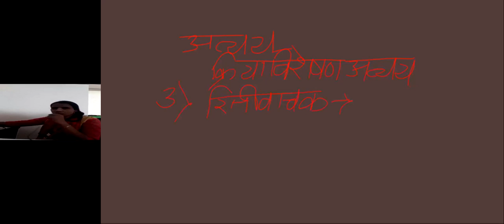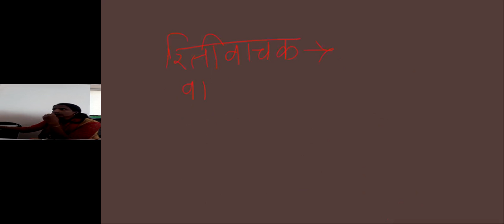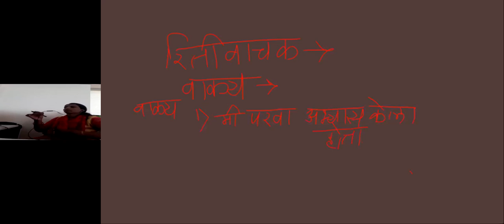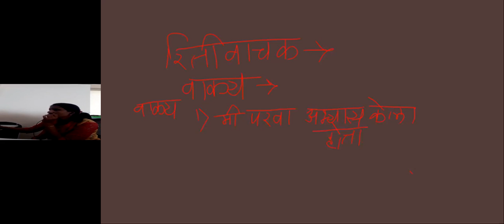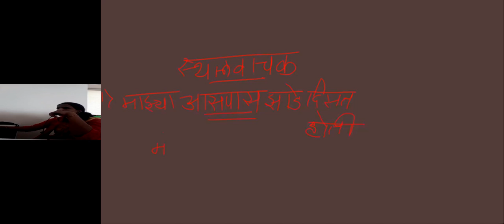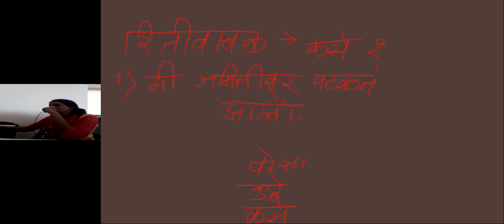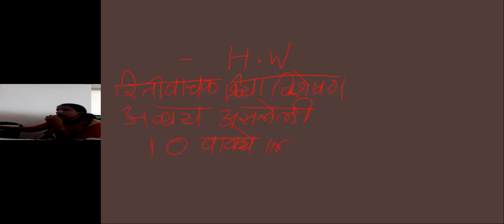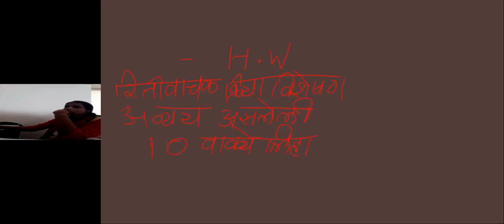4301877 8TH CIS MARATHI